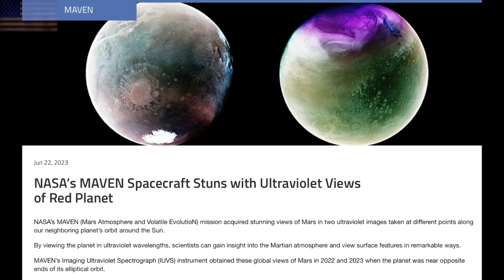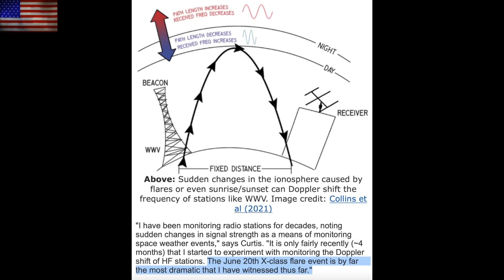Strange Signals, Solar Flare, Mars UV | S0 News June.23.2023